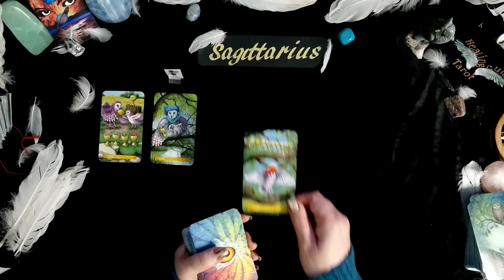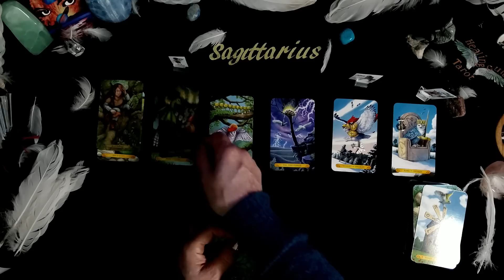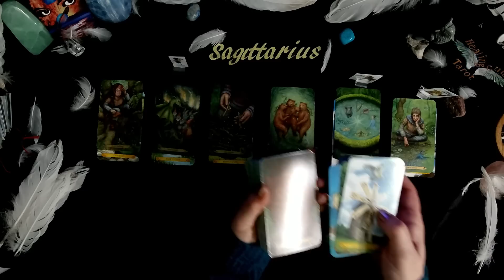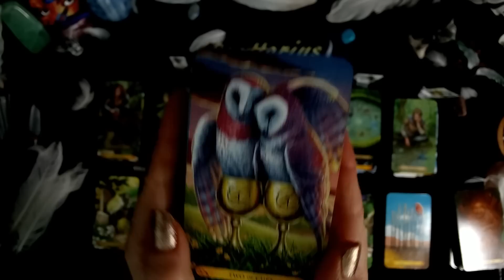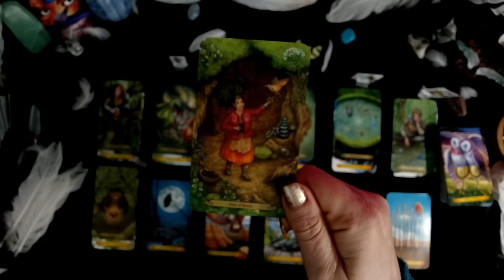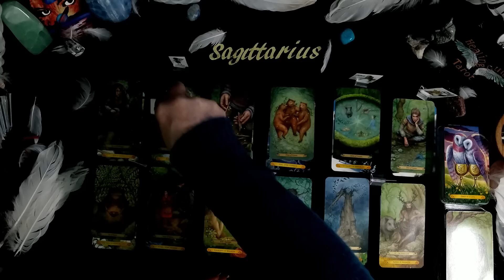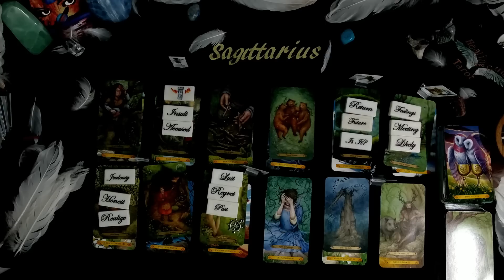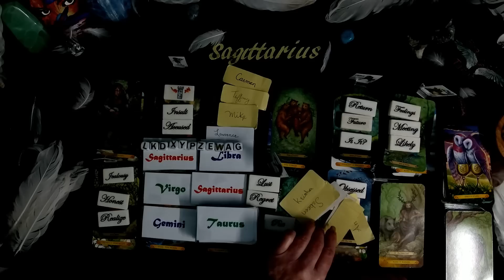Sagittarius🦉Past Returns & 2 New Appear! But , One Is Going To Knock Your Socks OFF!!!!😲💖🔥🔥🔥